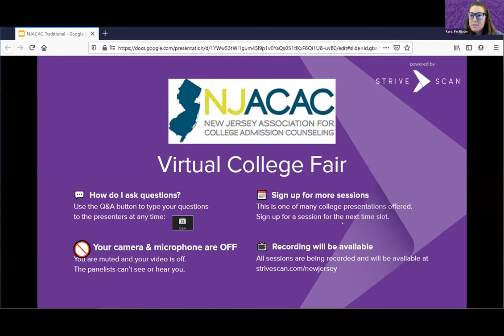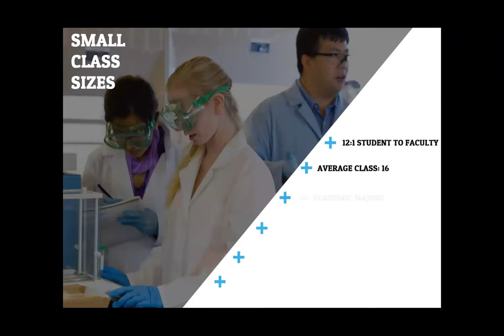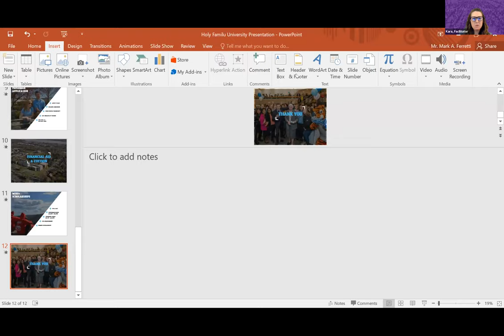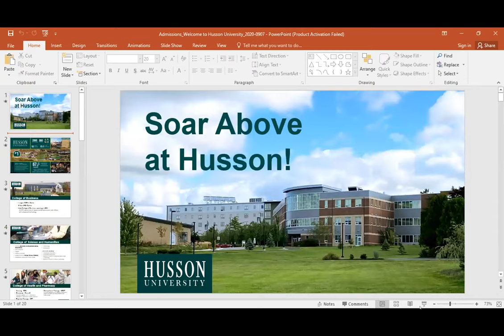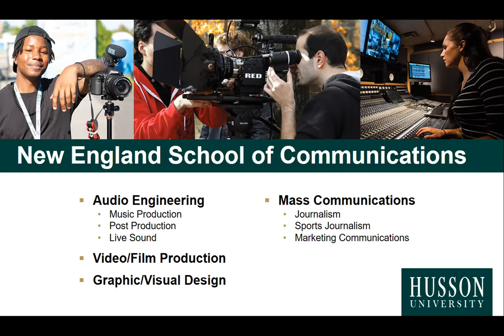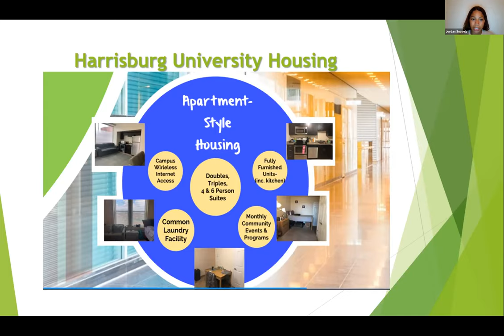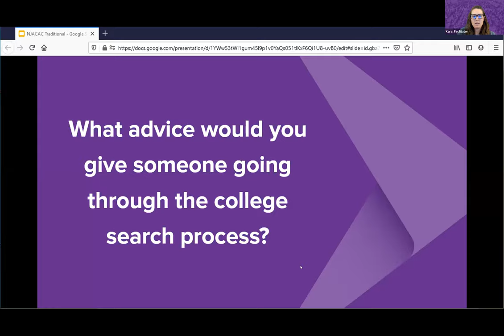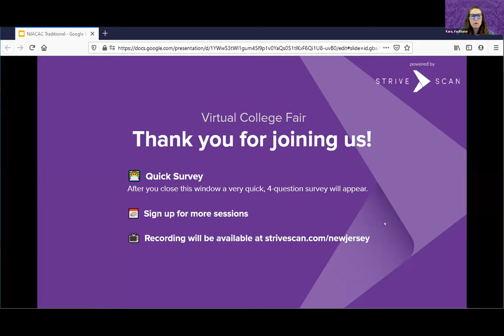Session B4 - NJACAC March Virtual College Fair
In this session, you will hear from the following institutions:

Hofstra University
Holy Family University
Hudson County Community College
Husson University
IE University
Harrisburg University of
Science & Technology